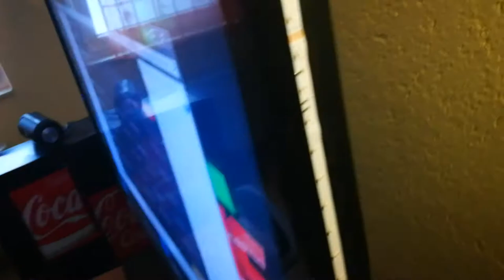Neuer JOB / Neuer PC-TISCH / and many more. ..(German)[HD]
Hardware:
i7 2600 3,4Ghz
1 1GB & 1 2GB Festplatten
16 GB Ram HyperX Riegel
4 GB grafik Geeforce 960 GTX
450 Watt Netzteil
Aero Cool Gehäuse
Asus Motherboard